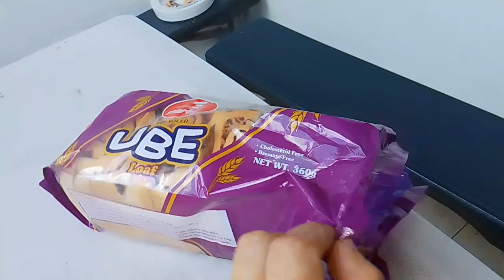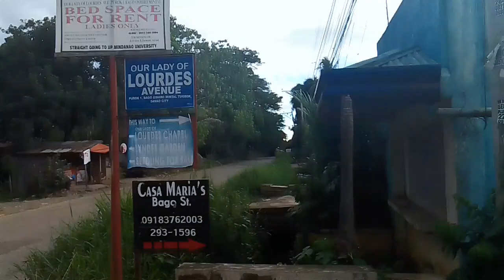Manila to Davao trip/Waw Dabaw!!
Another Nakaahon Video🤣..

Finally nakapunta na din ng Davao❤️❤️..

Davao City, on the southern Philippine island of Mindanao, is a coastal commercial center near 2,954m-high Mount Apo, the country’s highest peak. In the city center, People’s Park is known for its colorful indigenous sculptures and lighted fountains. It's also home to Durian Dome, named after the pungent, spiky fruit that grows in abundance on Mindanao. The Davao River cuts through the city.